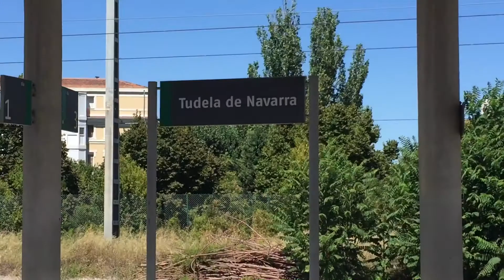Tudela Spain train station